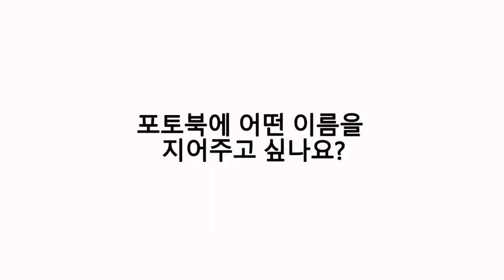【𝐙𝐞𝐞𝐍𝐮𝐍𝐞𝐰안녕】 PHOTOBOOK Special Interview (1)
Credits to. FFE ENTERTAINMENT

Thank you for supporting Zee and NuNew.